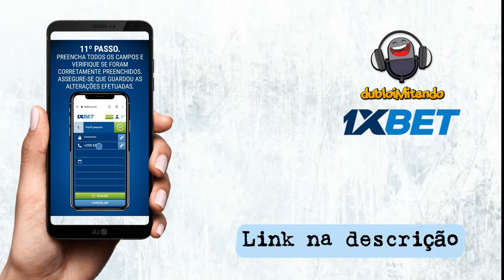Urubu perde pro Energético e não se aproxega nos líderes | Flamengo 2x3 Red Bull | dubloimitando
Qual a desculpa? Urubu perde pro Energético e não se aproxega nos líderes kkk. PARTICIPE DO NOSSO SORTEIO PRA GANHAR PRÊMIOS EM DINHEIRO. CADASTRE-SE . Use o meu cupom mitando10 e ganhe o dobro do seu depósito.

OBS: NÃO ESQUEÇAM DE MANDAR PRO EMAIL DO CANAL O PRINT DA TELA MOSTRANDO O SEU DEPÓSITO!!!

Flamengo perde pro Bragantino no brasileirão 2021. COMENTEM e COMPARTILHEM à vontade! Um abração, fiquem com Deus e valew!!!